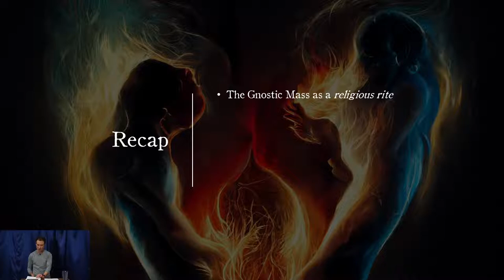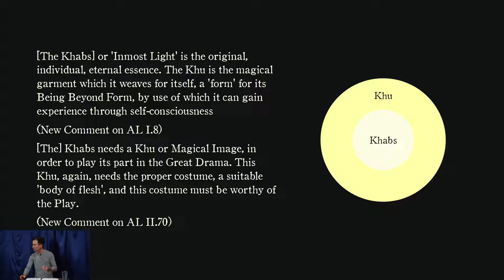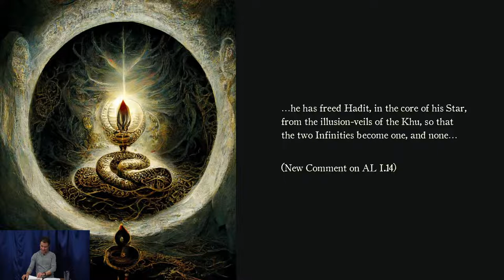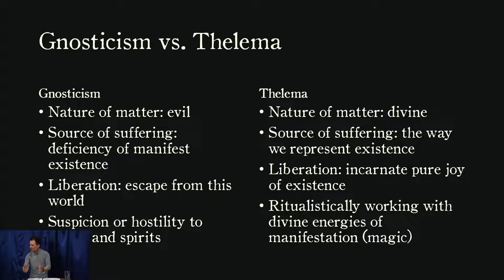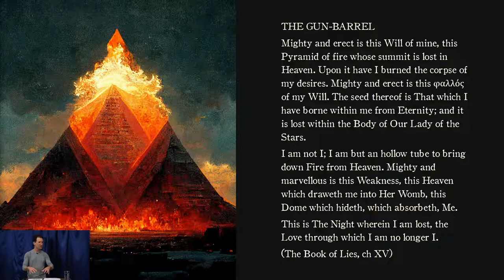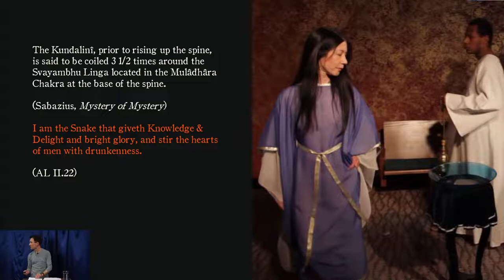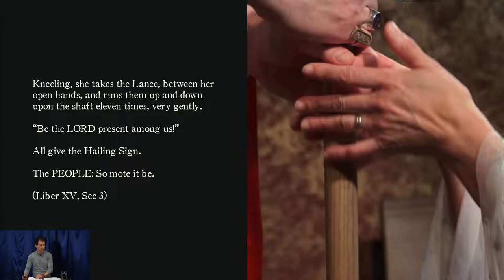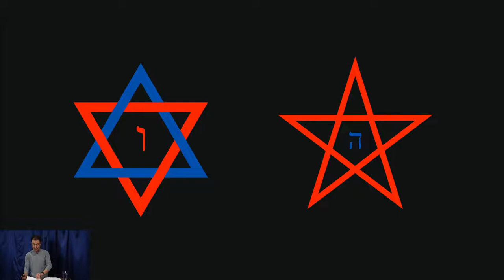The Living and the Dead: Truth Embodied in Liber XV | A Lecture by Entelecheia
The raising of a corpse, a litany of dead saints, the fulfillment of the covenant of resurrection, and the eventual return of all into the silence of the tomb: the living and the dead play an integral role in the liturgy and drama of Liber XV.

In this lecture, Entelecheia will lead us on an exploration of truth as the difference between what is alive versus what is dead. We will consider the ways a ritual, a tradition, and an individual can serve as living symbols of truth. We will consider the radical possibility that what we call life is in fact a form of death, and that perhaps the dead are more alive than we realize.

Entelecheia has been a member of O.T.O. and Horizon Lodge since 2014. He is an ordained Priest and Deacon in E.G.C. His areas of interest and research include western philosophy and esotericism. He has a Masters degree in philosophy. His website is lapis-mercurii.org.

00:00 Audience enters and recap
07:31 Tonight's agenda
08:16 Who I am and disclaimer
09:35 The Khabs and the Khu
13:54 Suffering and the illusion of duality
18:03 The Man of Earth
23:46 Overcoming duality
26:18 Thelema versus Gnosticism
34:27 Liberation through relation
37:36 Symbols of liberation
38:58 The sacrament of penance and the Holy Oil
43:40 The pyramid and the phallus
49:44 Vulnerability, truth, and transformation
55:49 The Ceremony of the Introit
58:26 The identity of the Priestess
01:02:08 The identity and vocation of the Priest in the tomb
01:05:36 The three alchemical principles
01:08:47 The robe, the crown, and the lance
01:11:48 The Lord of Life and Joy
01:16:32 The Knowledge and Conversation of the Holy Guardian Angel
01:17:49 Recap
01:22:21 Next time
01:25:23 Q&A